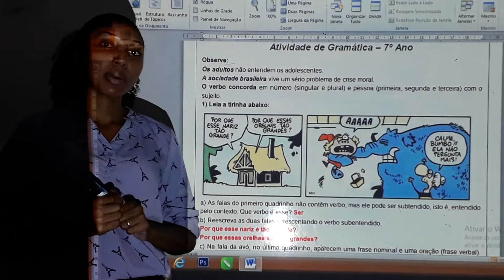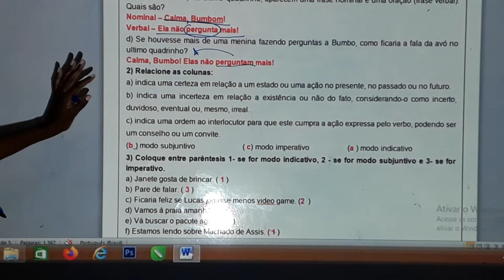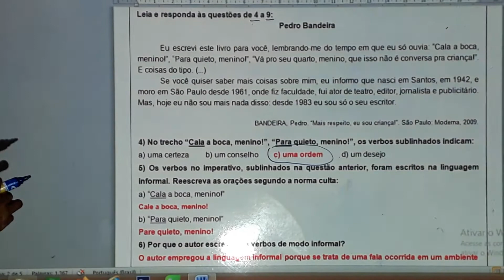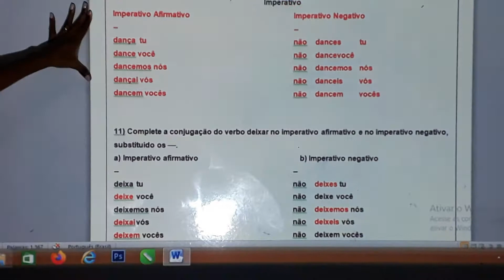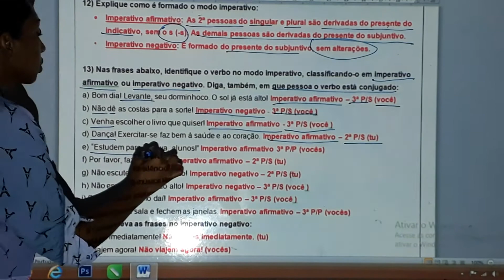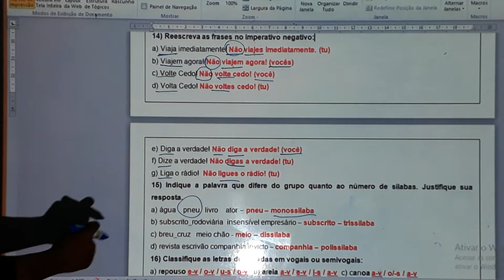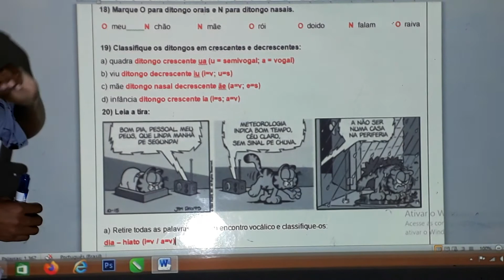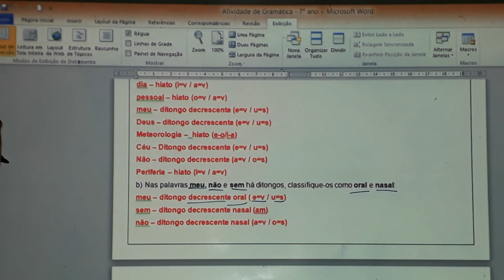Correção do Tarefao de Gramática do 7° Ano